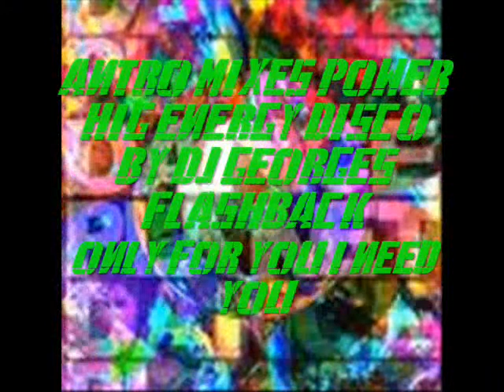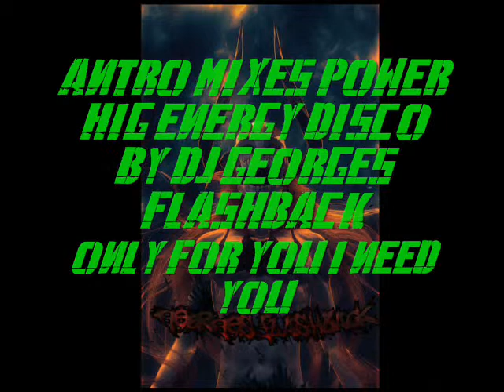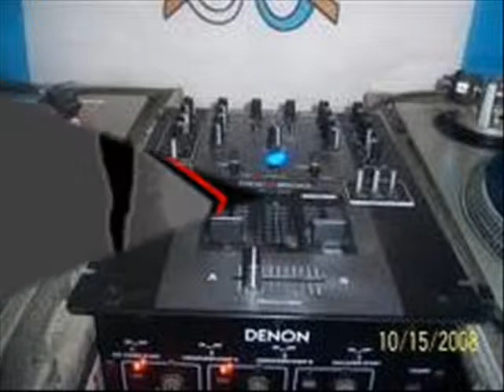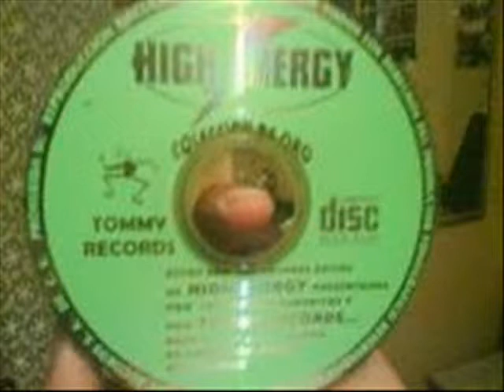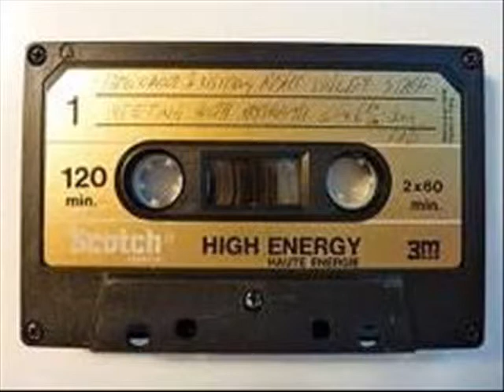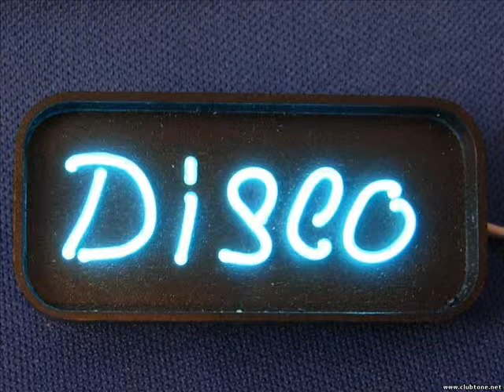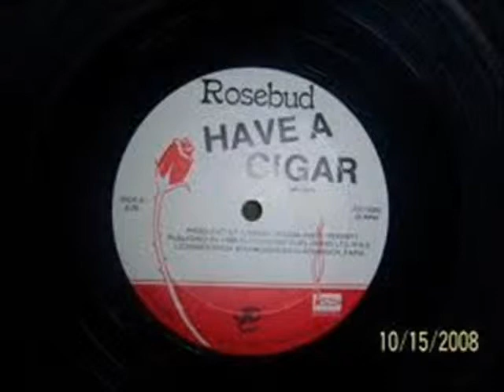ANTRO MIXES POWER HIG ENERGY DISCO BY DJ GEORGES FLASHBACK TWO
LA COLECCION HIGH ENERGY SIEMPRE AL ALCANCE DE LAS PERSONAS CONOCEDORAS DEL GENERO...UN VIAJE ATRAVES DEL TIEMPO...DJ GEORGES FLASHBACK